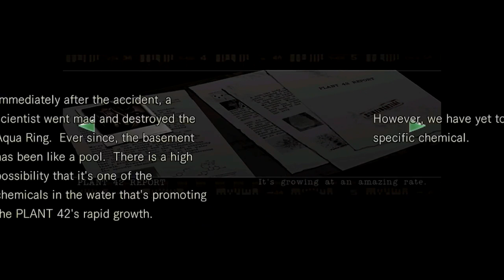Resident Evil HD: Really Umbrella? Spiders? Sharks? – Part 12 (Jill) – The Game Gent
Okay I tolerate the human experimentation, and the dogs. The snake was a bit overkill. But spiders? What could you learn from infecting spiders? Don’t even get me starting on the damn sharks too? Which are roaming free in the basement.